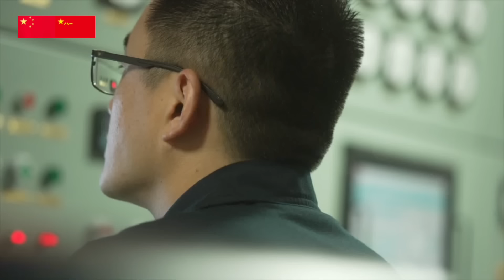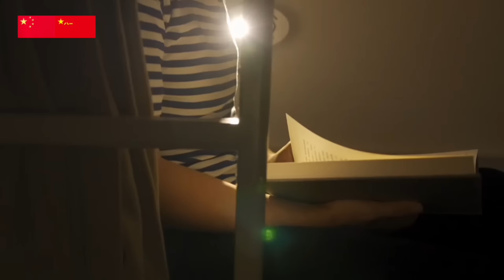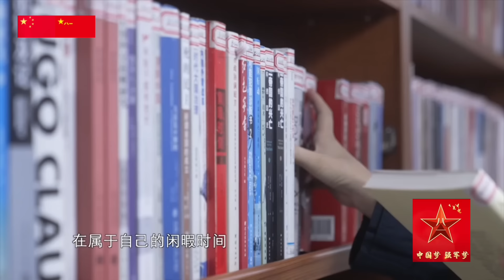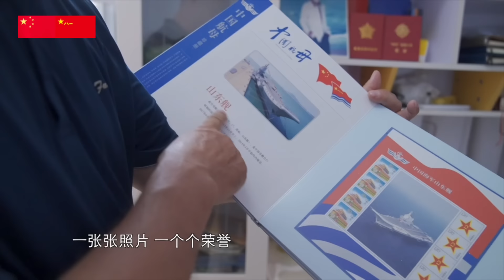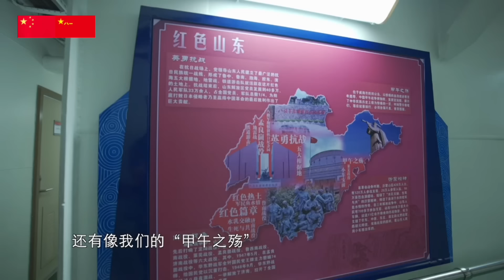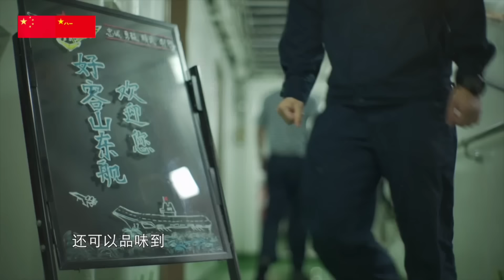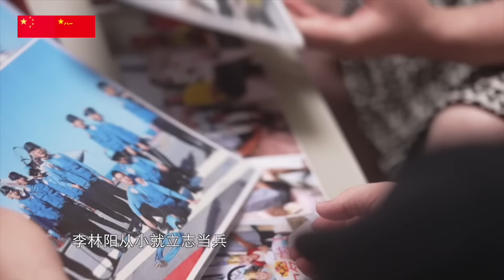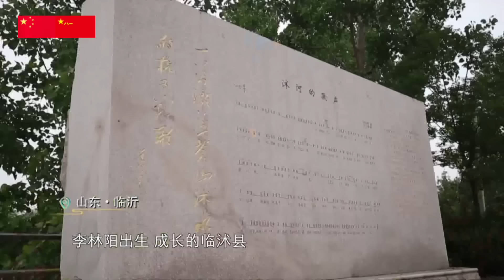在以家乡命名的山东舰上服役啥感觉？男女兵宿舍有区别吗？中国首艘国产航母特别节目：强军有我·山东舰·山东兵/Chinese aircraft carrier Shandong/Special video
2019年12月17日，中国第一艘国产航空母舰山东舰在海南三亚某军港交付海军。中共中央总书记、国家主席、中央军委主席习近平出席交接入列仪式。
作为中国第一艘完全自主设计、自主建造、自主配套的国产航空母舰，中国海军山东舰突破了一系列关键技术，实现了从改建到自建航母的历史性跨越。在山东舰上，山东籍官兵有近300人，他们与来自其他省份的上千名官兵一起，奋战在全舰各个岗位，为解放军航母战斗力的不断跃升，奉献着自己的青春力量。
On December 17, 2019, China's first domestically produced aircraft carrier Shandong was delivered to the Navy at a military port in Sanya, Hainan. Xi Jinping, General Secretary of the CPC Central Committee, President of the State, and Chairman of the Central Military Commission, attended the handover ceremony.
As China's first domestically produced aircraft carrier that is completely independently designed, constructed and equipped with independent supporting equipment, the Chinese Navy's Shandong ship has made breakthroughs in a series of key technologies and achieved a historic leap from reconstruction to self-built aircraft carrier. There are nearly 300 officers and soldiers from Shandong on the Shandong ship. Together with thousands of officers and soldiers from other provinces, they work hard at various positions throughout the ship, dedicating their youthful strength to the continuous improvement of the combat effectiveness of the PLA aircraft carrier.